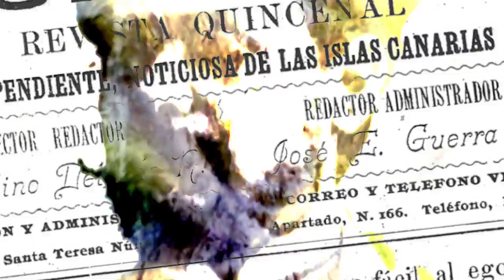El Grito Está Lanzado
101 años después, más vivo que nunca